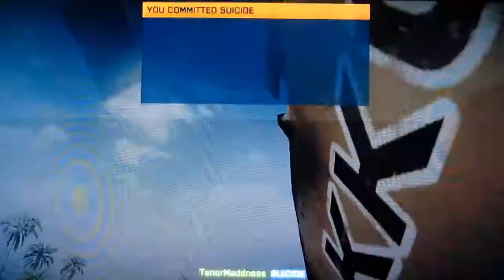C4 Yourself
There is a Tactical Eiya Inbound